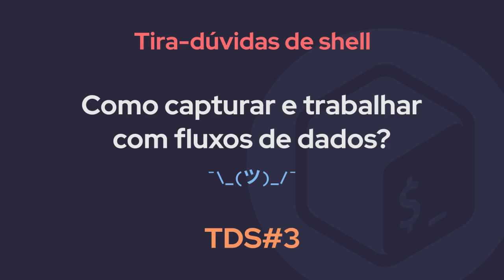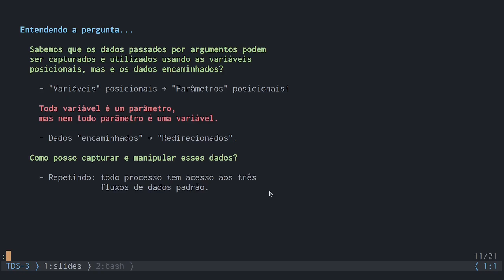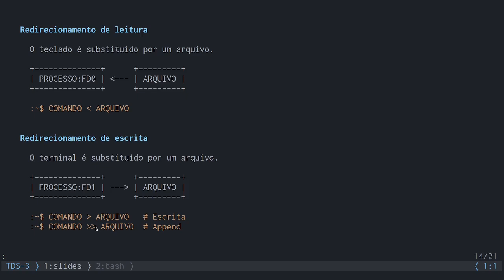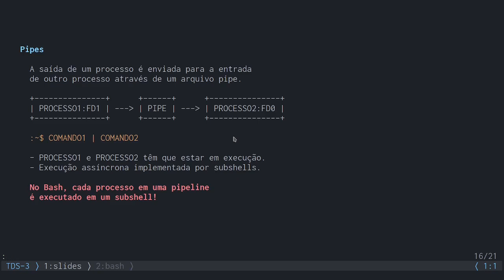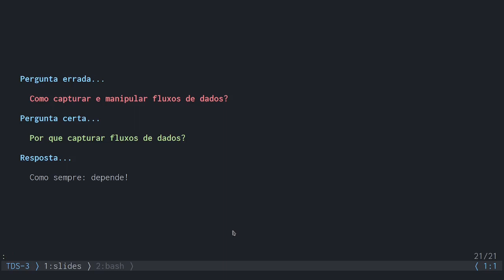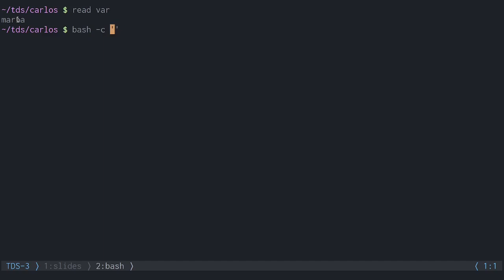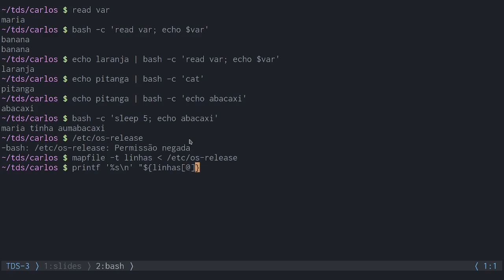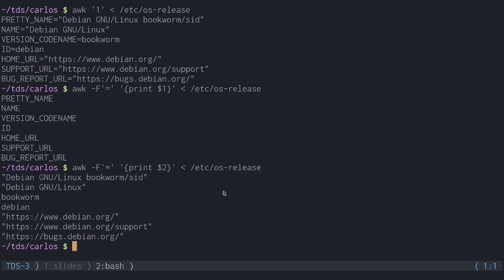TDS 3 - Como capturar e trabalhar com fluxos de dados?